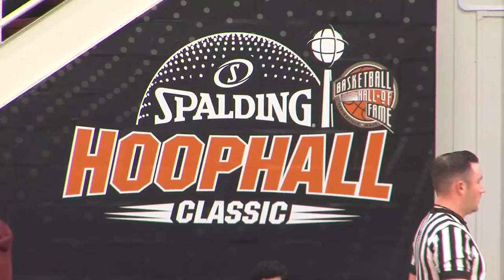2024 Hoophall Classic begins, WNBA legend in attendance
he 22nd annual Hoophall Classic has begun, a tournament spanning multiple days.